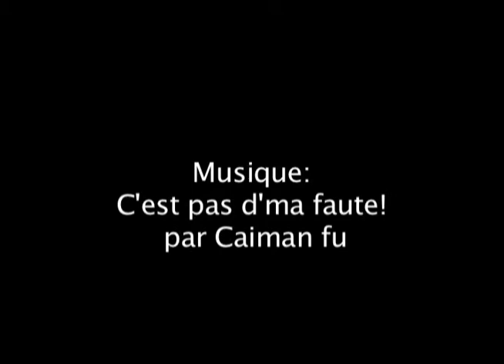entrevue caiman fu.mov